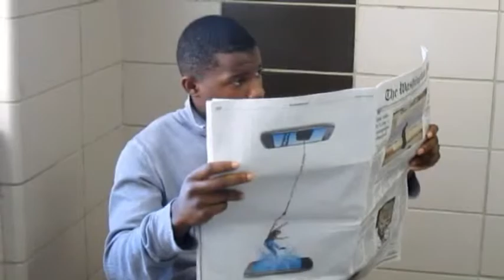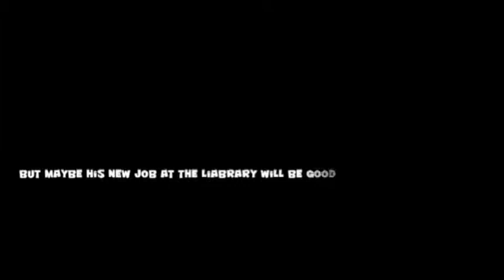Travon, Kennon, Jason spanish film.flv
This project we had to do for spanish